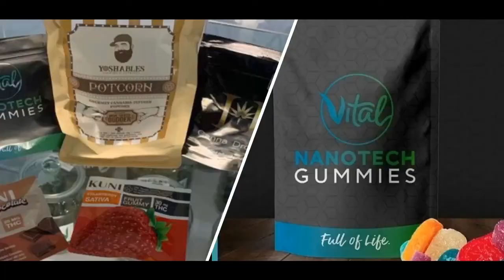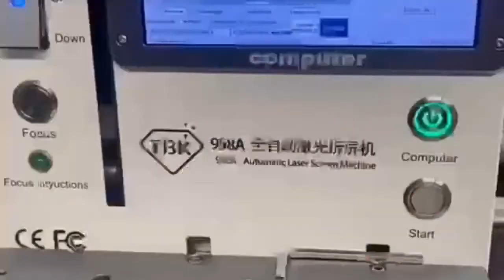Hugo Cazares,habla como nunca antes para @sportslegendsprtv1010